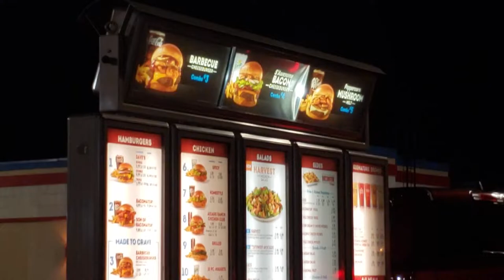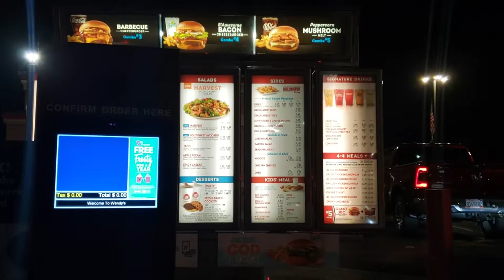Its going down in Fresno Undercover Cops. Just getting off from work and getting food for the Fam.